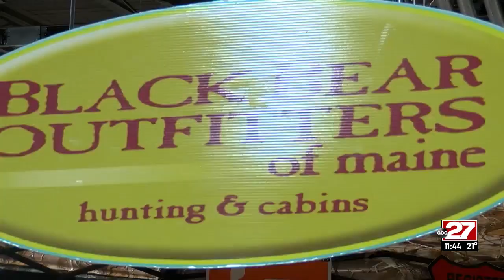Great American Outdoor Show returns to Harrisburg after 2 years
The Great American Outdoor Show is back at the Farm Show Complex after two years. In 2021, the show was canceled because of COVID-19. Both vendors and visitors said it is good to be back.